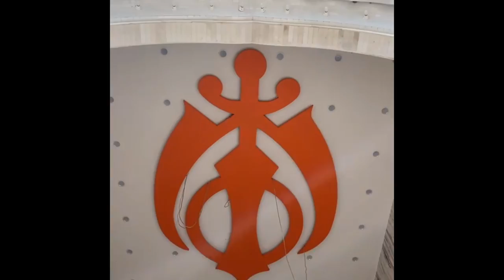Pind vich Vintage Car's 😱 *MY DREAM CAR* 😍 Contessa 1996 , Land Cruiser 1988 , Italian Fiat 1962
hit likes.